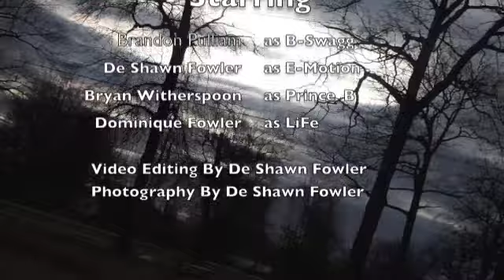LeGacy Dance Crew Words I've Never Said (dance Cover)